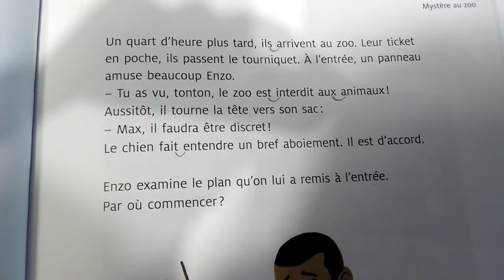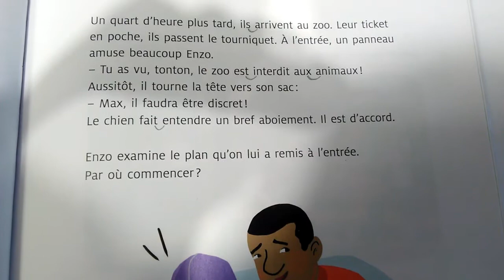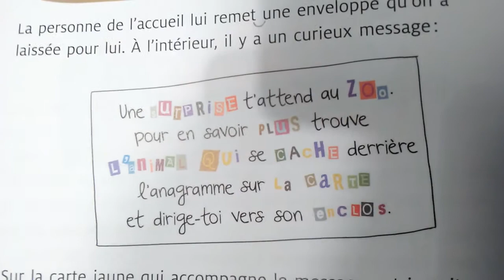Mystère au zoo épisode 1